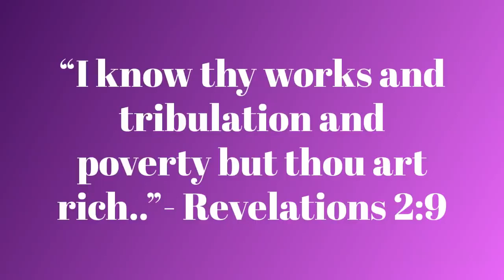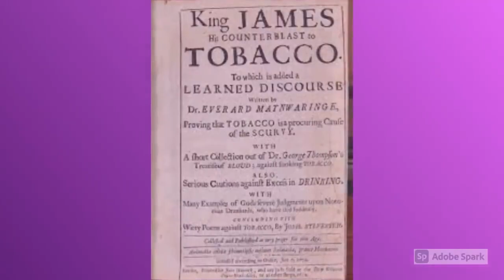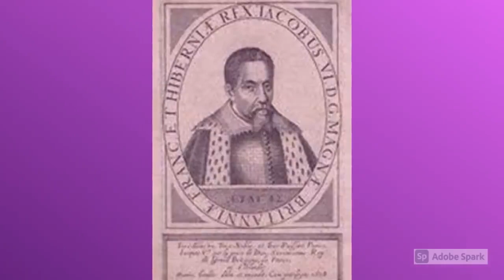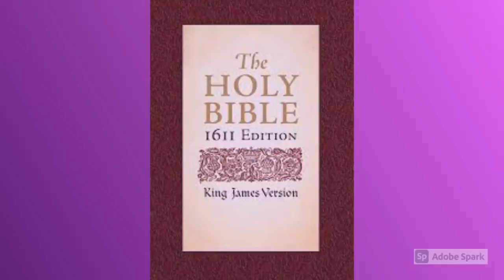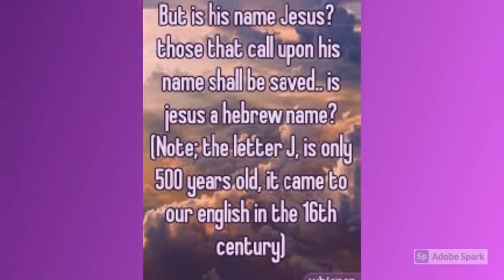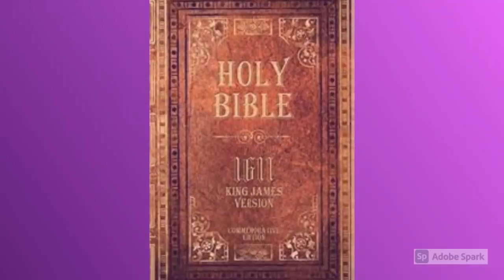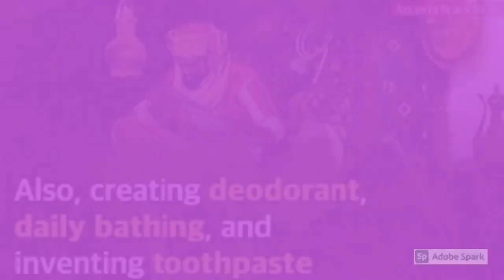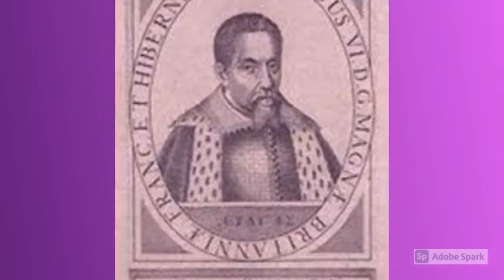King James! The Black King Who Had The Bible Translated Into English!